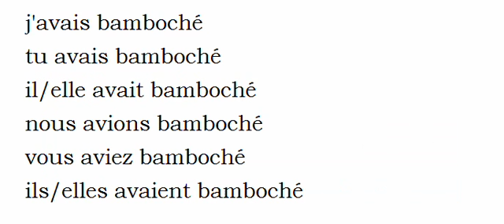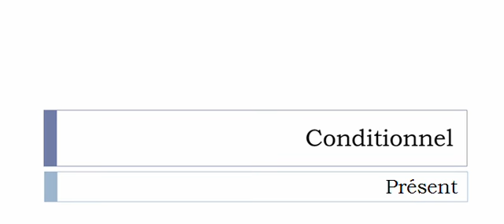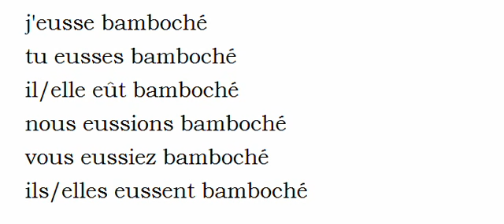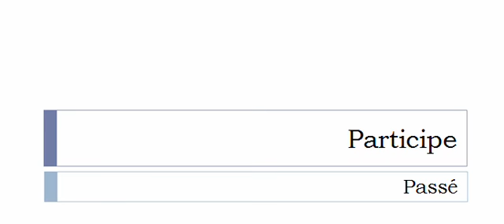Conjugaison visuelle # Verbe = Bambocher =